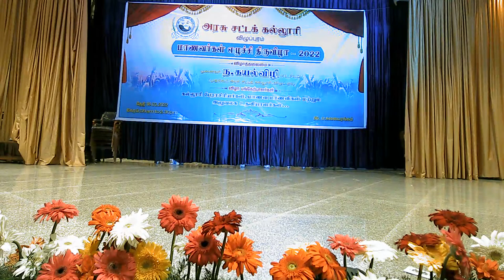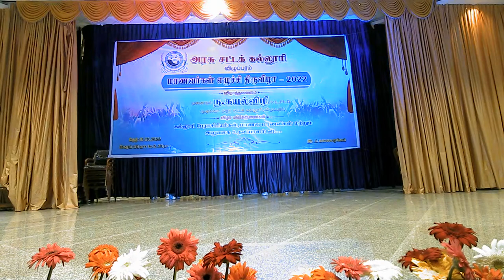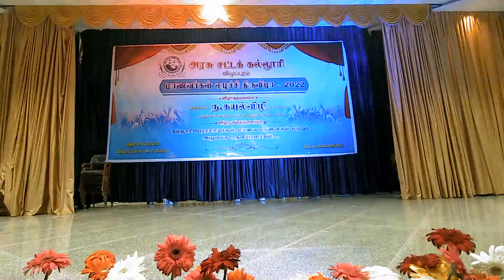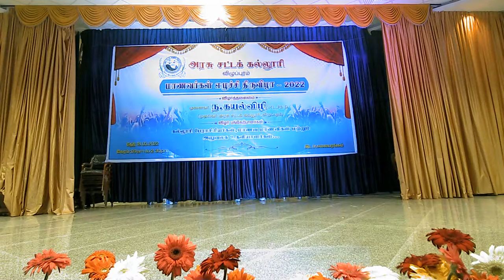ovation part 4